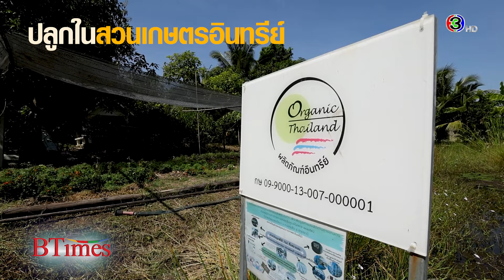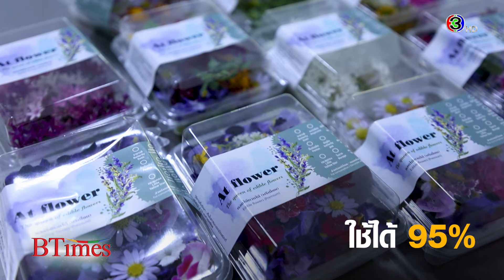'At Flower' ปลูกดอกไม้ทานได้สู่โอกาสธุรกิจไร้ลิมิต l 24 ม.ค. 67 FULL l BTimes ShowBiz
เสิร์ฟแนวคิดธุรกิจสุดสร้างสรรค์ 'At Flower' ที่ต่อยอดความสวยงามสู่ฟาร์มดอกไม้ทานได้ออแกนิกเกรดพรีเมียม
ทั้งหมดนี้จะเป็นอย่างไรติดตามได้ที่นี่ BTimes
ออกอากาศ วันพุธที่ 24 มกราคม เวลา 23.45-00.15 น. ดูทีวีกด 33 ดูมือถือกด 3Plus
สัมภาษณ์ คุณณิชชา สารพุทธิเดชา - ผู้ร่วมก่อตั้ง At Flower-Edible Flower Farm ฟาร์มดอกไม้กินได้
00:28 จุดเริ่มต้นของการเกิดธุรกิจดอกไม้ทานได้ 'At Flower'
01:10 มีวางจำหน่ายกี่ชนิด?
01:49 ใช้เทคโนโลยีอะไรในการยืดอายุดอกไม้?
03:23 ช่องทางการจัดจำหน่าย
03:44 ขายกล่องละเท่าไร?
03:58 โอกาสในอนาคตของตลาดดอกไม้ทานได้
04:26 คำแนะนำในการทำธุรกิจ